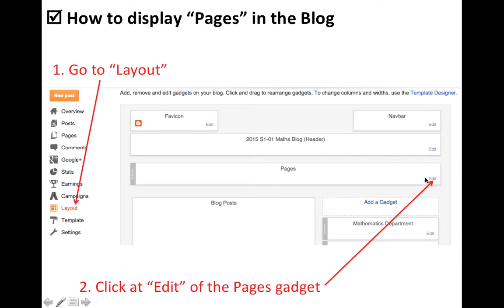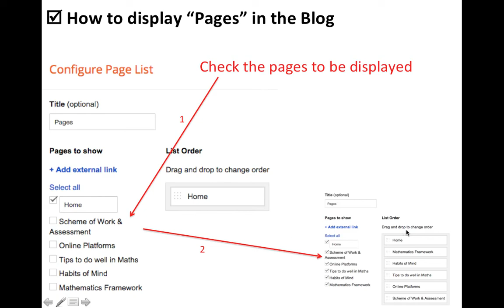Blogger Gadget Pages Display Pages (silent clip)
When the "Pages" gadget is added to the layout (of blogger), it does not automatically display the pages in the blog. The clip will show how to select and display the pages at the desired order. The clip will also show how to insert external links to the "Pages" gadget.